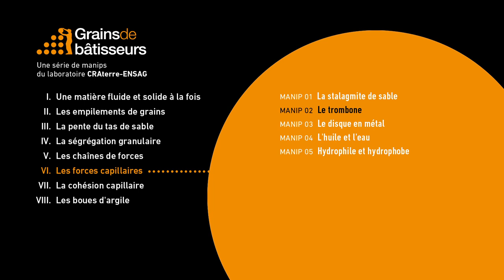Le trombone — expérience scientifique #6.02 de Grains de bâtisseurs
[ Expérience 6.02] Le trombone
Un trombone est délicatement placé à la surface de l'eau. Le trombone ne coule pas. Il semble posé sur une toile tendue élastique qu'il ne parvient pas à traverser. La force qui le retient est la tension superficielle de l'eau, appelée aussi force capillaire.